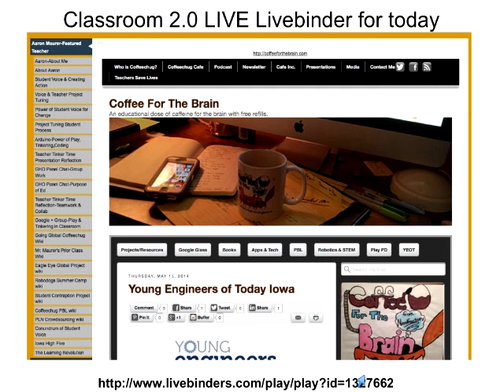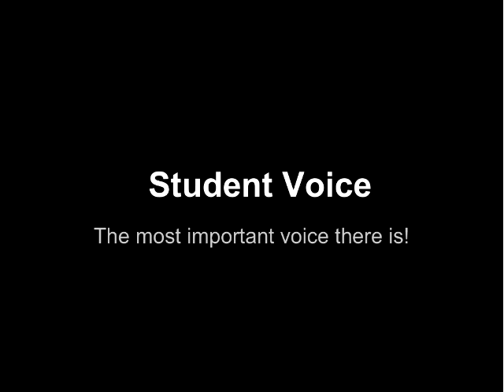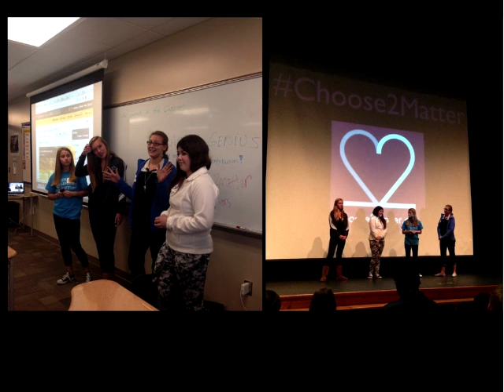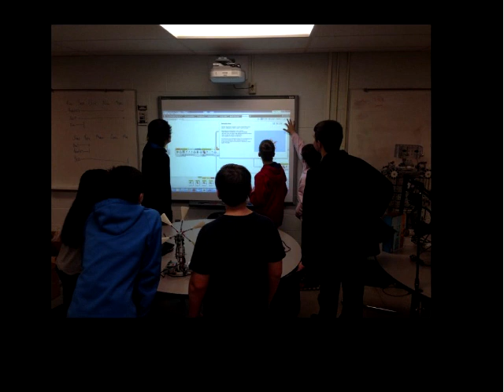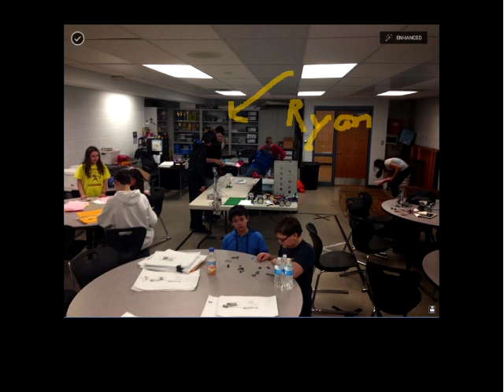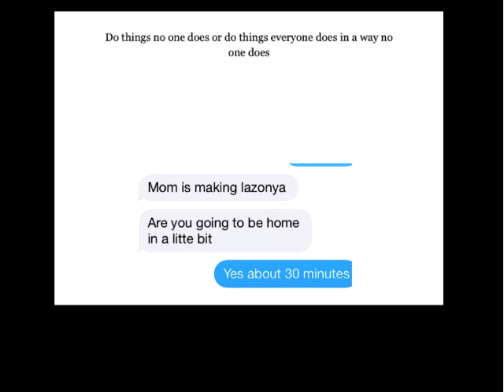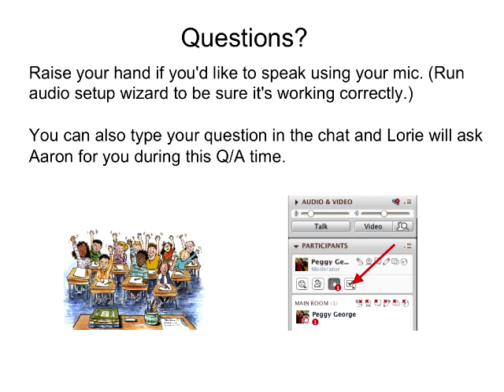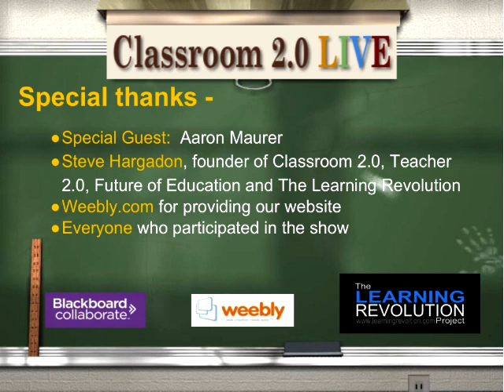Aaron Maurer FeaturedTeacher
Classroom 2.0 LIVE webinar, Aaron Maurer-Featured Teacher, May 17, 2014. We are so excited to have Aaron to help us wind down the school year and ramp up our motivation as our awesome May Featured Teacher! Aaron Maurer, known as Coffeechug, is a former gifted education teacher for Bettendorf Middle School in Iowa and is currently an Instructional Coach for the district. He was also a 6th grade social studies and literacy teacher prior to that. But his day doesn't end there...after school he is a First Lego League Robotics coach, boys/girls basketball coach, and runs intramural football for 6th grade. Aaron was an Iowa Teacher of the Year Finalist for 2014 and is a member of the LEGO Education Advisory Panel. He advocates and operates several global projects and communications with students all over the world.

Aaron will be sharing some of the amazing things he is doing with his students and teachers and three of his many passions: (1) STEM and the Power of Play, Tinkering, and Coding (including things beyond curriculum with after school programs, bringing students in to tinker and develop, and some of his current projects with robotics, Arduino, and Young Engineers of Today); (2) Student Voice, his heart and soul, where students are part of project tunings, and a student group called Iowa High Five (a group of students whose mission is to educate and inspire youth to reach their full potential as leaders) and (3) PBL which is being implemented school-wide in his middle school of 1100 students that incorporates a process called project tunings.